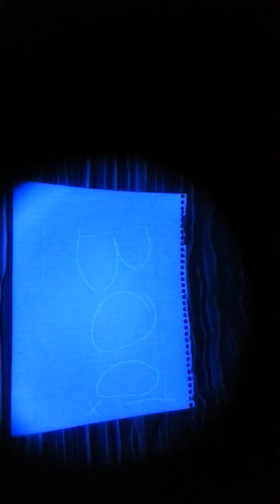MLVOC 365nm 5W UV LED Flashlight Review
UV Light, MLVOC 365nm 5W UV LED Flashlight Review